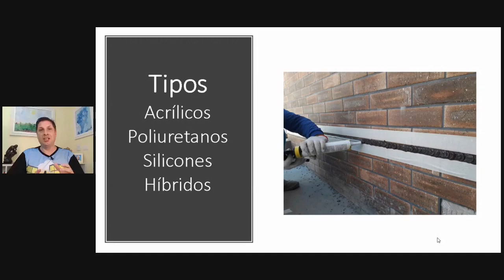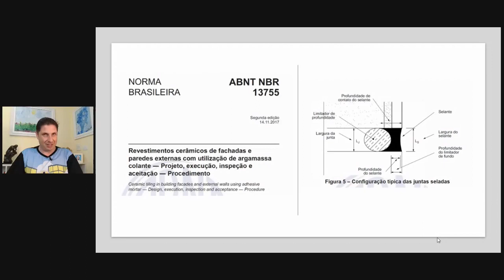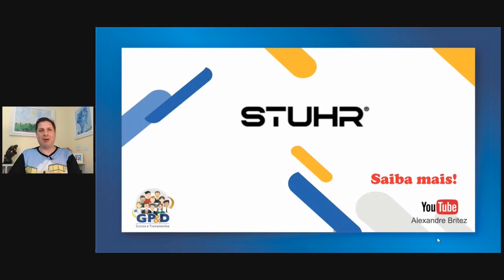O que é Selante?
O vídeo apresenta os principais conceitos relacionados ao selante e sua integração com a vedação vertical do edifício, inclusive com ensaios para validação.
Esse case apresentado é de um silicone para aplicação em fachadas.
Case do fornecedor de selantes STUHR.